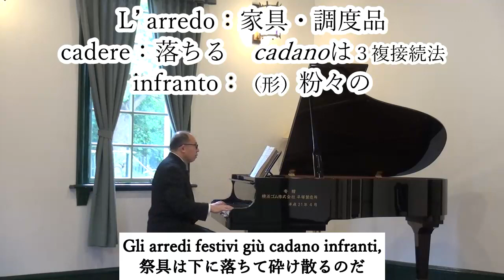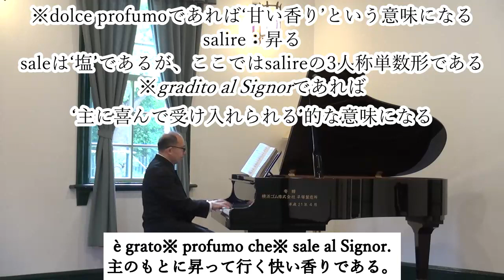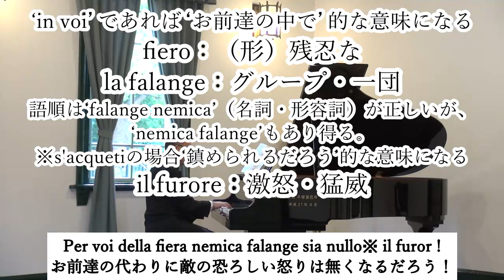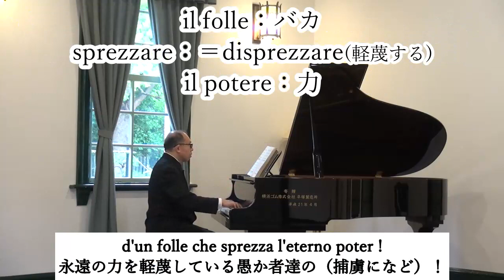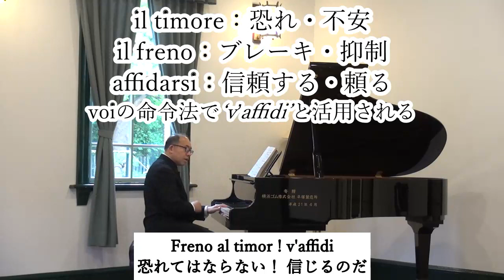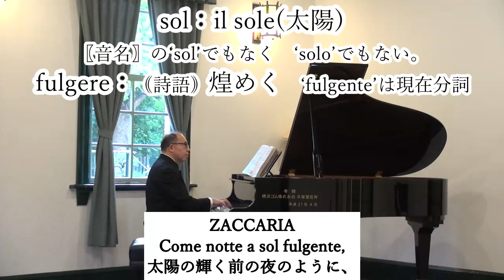Verdi 《Nabucco》第一幕冒頭 B.1音取り練習動画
G.Verdi 《Nabucco》
第一幕冒頭のシーン
B.1音取り練習動画